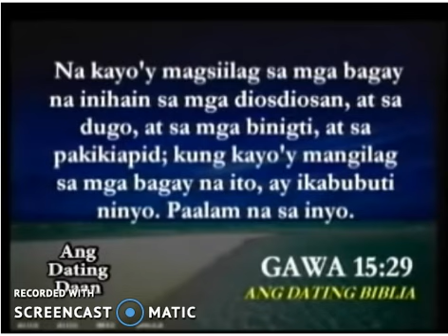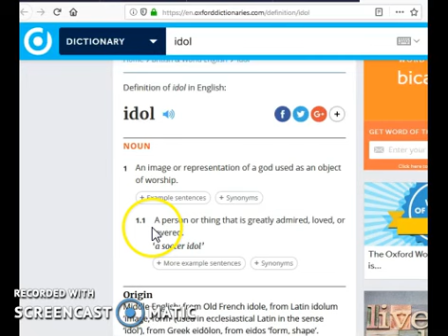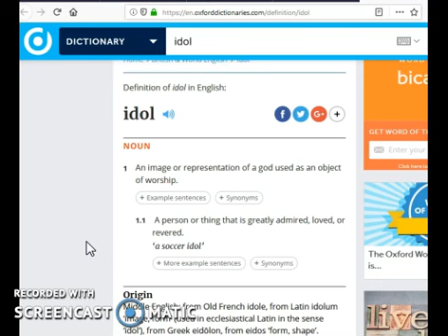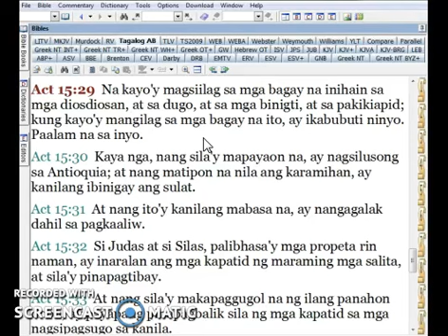''HAIN SA Diosdiosan''Act 15:29 Na kayo'y magsiilag sa mga bagay na inihain sa mga diosdiosan,